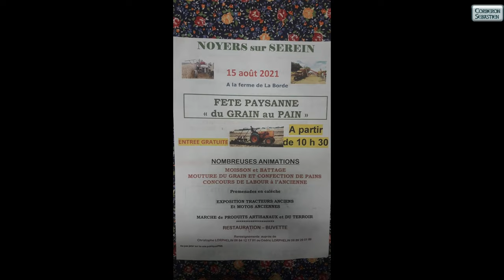Fête paysanne du "Grain" au Pain"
Une fête paysanne, « Du grain au pain », a était organisée le dimanche 15 août, à la ferme de La Borde à Noyers. De nombreuses animations : moissons et battages, mouture du grain et confection de pains, concours de labours à l'ancienne. Des tracteurs et des motos anciennes ont était exposés. En parallèle, un marché de produits du terroir et artisanaux était présent.